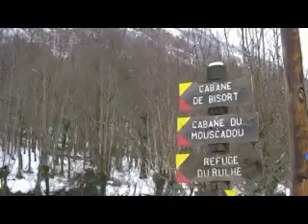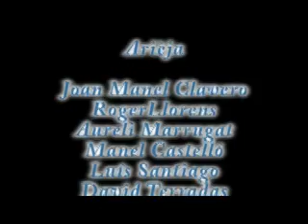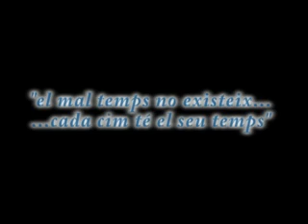Bourbourou skitouring 25/03/2007 - cegesqui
Esquí de muntanya: sortida amb esquís a l'Arièja, des de 650m d'alçada cap al cim del Bourbourou